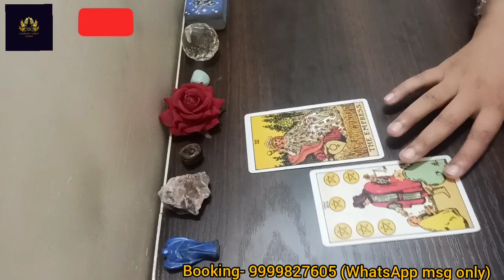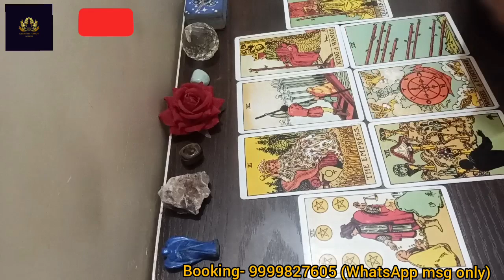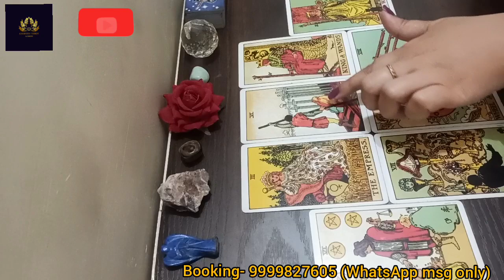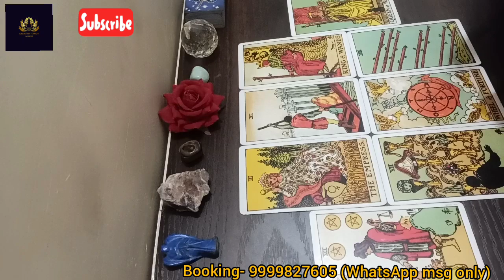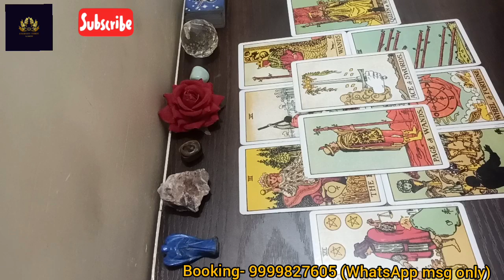CAPRICORN PARTNER'S CURRENT FEELING & ACTION (Hindi) Timeless Reading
Hello everyone My name is Saakshi. I am a Tarot Reader,  Reiki Healer,  Angelic Healer , Crystal Healer and Counselor. This is the reading for Capricorn.Their partner's current feelings in hindi language. This is general reading so some situations may or may not resonate with you. If you want personal reading they are paid.

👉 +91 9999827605